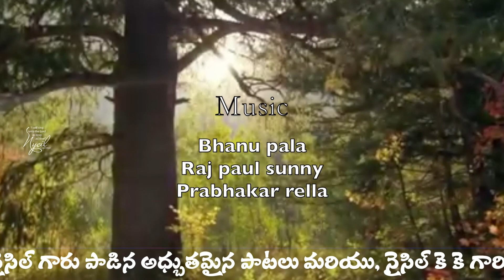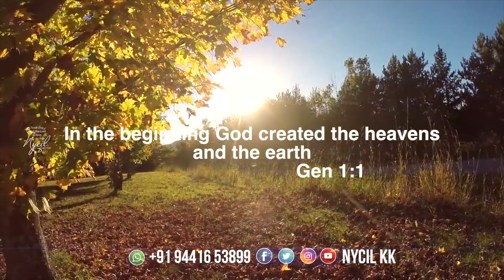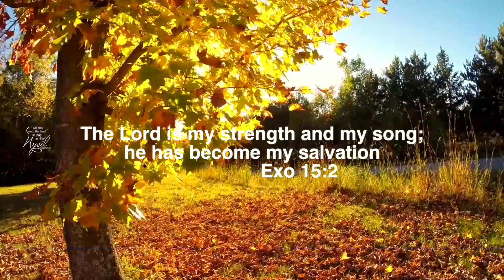కోటి కిరణముల కాంతిని మించిన / Koti Kiranamula / Latest Telugu Christian Songs 2024 / Ishwarya Nycil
Nycil KK

కోటి కిరణముల కాంతిని మించిన
శాంతివి నీవేనయ్యా విశ్రాంతివి నీవేనయ్యా
నీవే నా మార్గము నీవే నా సర్వము
నీవే నా ఆధారము నీవే ఆశ్రయము

పిండమునై నేనుండగా నీవు
అండగా నిలిచితివే
మెండైన నీదు దీవెనలొసగి
తండ్రిగ చూచితివే ప్రేమతో బ్రోచితివే

తల్లియు తండ్రియు విడచిన గాని
నీ కృప వీడకను
దాతవు నీవై తోడుగా నుండి
ఆధారమైనావులే జీవనాధారమైనావులే

Address;
Candy Studio
2-6-10
Meraka Street
Christian pet.
Kovuur, West Godavari District,
534350
Andhra Pradesh